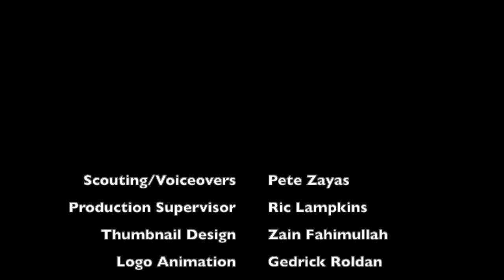How the Lakers Beat the Warriors on Christmas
This Laker Film Room video is powered by Vivid Seats. If you’re looking for Lakers tickets, be sure to check out Vivid Seats, an easy, stress-free way to get great tickets.